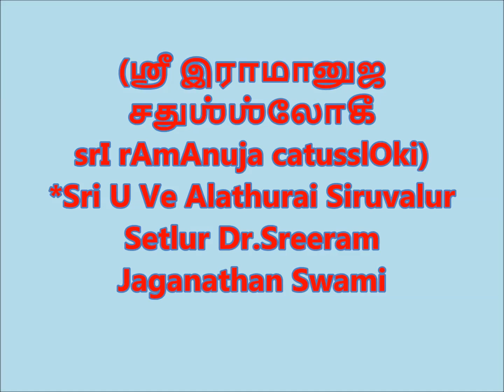ஸ்ரீ இராமானுஜ சதுஶ்ஶ்லோகீ # Sri U Ve Alathurai Siruvalur Setlur Dr.Sreeram Jaganathan Swami*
Swami ananthAzhvAn’s श्रीरामानुज चतु:श्लोकी # ஸ்ரீ இராமானுஜ சதுஶ்ஶ்லோகீ - srI rAmAnuja catusslOki) Sri U Ve Alathurai Siruvalur Setlur Dr.Sreeram Jaganathan Swami